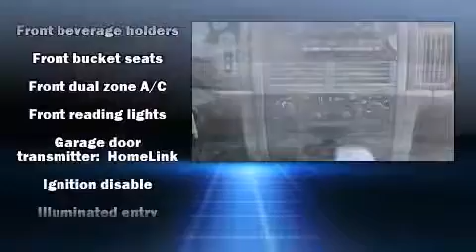2003 Jeep Grand Cherokee Limited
Willie Racine's Jeep

Here's a great deal on a 2003 Jeep Grand Cherokee. It features four-wheel drive capabilities, a durable automatic transmission, and a powerful 8 cylinder engine. Jeep prioritized practicality, efficiency, and style by including: leather upholstery, speed sensitive wipers, an automatic dimming rear-view mirror, automatic dimming door mirrors, automatic temperature control, a roof rack, and power front seats. Premium sound drives 6 speakers, providing you and your passengers a sensational audio experience. Jeep also prioritized safety and security with features such as: dual front impact airbags, a security system, and 4 wheel disc brakes with ABS. A Carfax history report provides you peace of mind by detailing information related to past owners and service records. Our team is professional, and we offer a no-pressure environment. They'll work with you to find the right vehicle at a price you can afford.